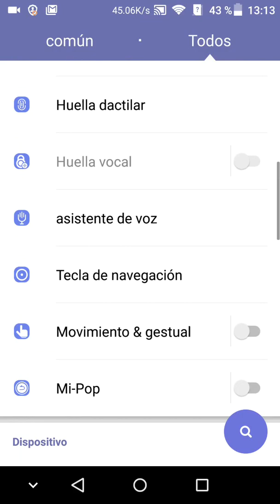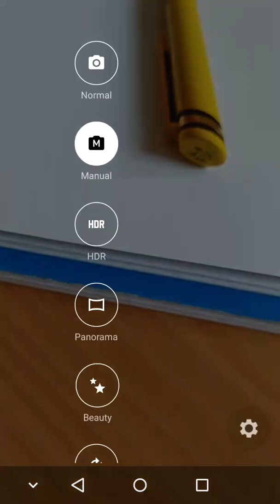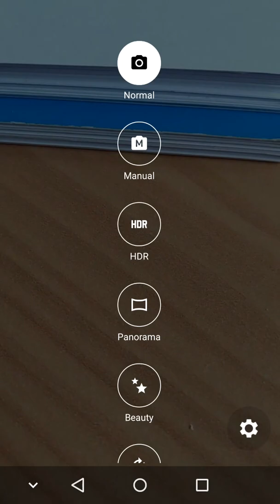ZTE AXON MINI SO Y CAMARA